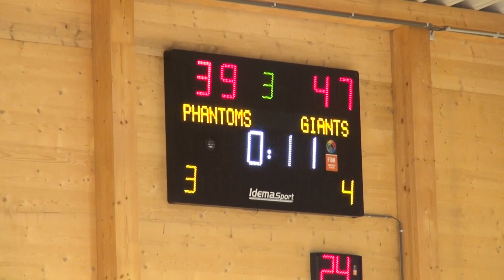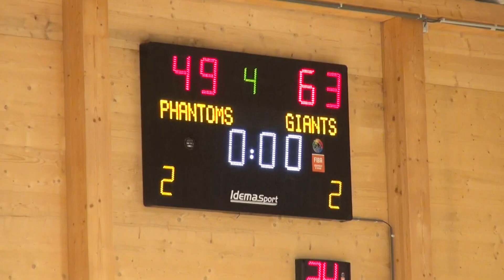U 12 gemengd Phantoms-Antwerp Giants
deze laatste match van de competitie werd gewonnen door de benjamins van Antwerp Giants